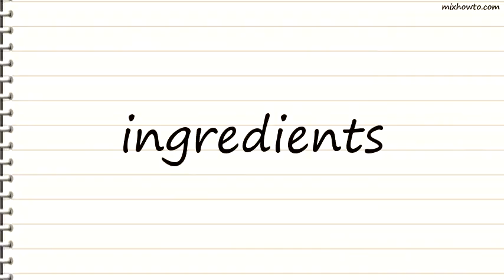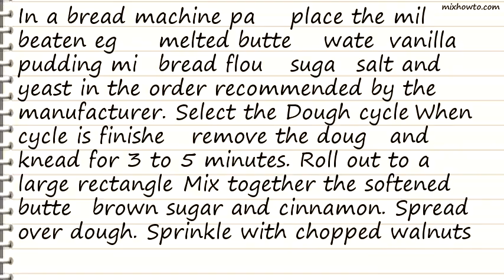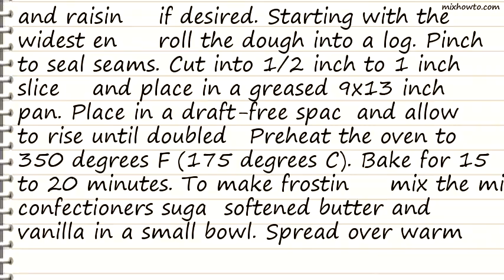Recipe Soft, Moist and Gooey Cinnamon Buns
INGREDIENTS:
●1/2 (3 1/2 ounce) package instant vanilla pudding mix
●2 1/4 teaspoons bread machine yeast
●1 teaspoon milk
●1 1/2 cups confectioners' sugar